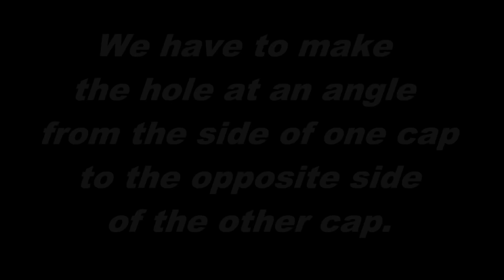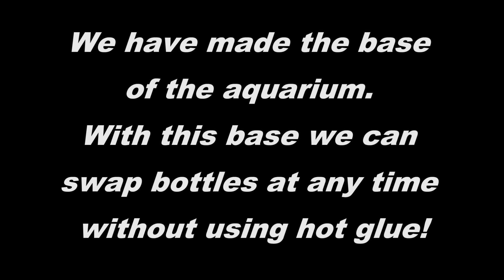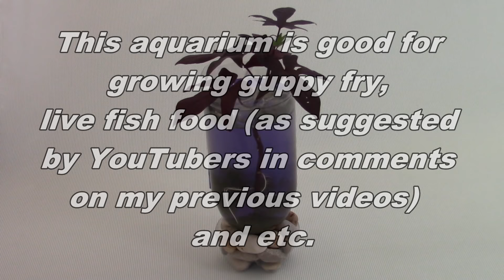DIY aquarium of plastic bottle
Buy aquariums locally on Craigslist:
or buy aquariums on Amazon (paid link):

00:00 Title
00:05 In this video you will learn how to make an aquarium out of plastic bottle. It is another improved variation of plastic bottle aquariums that I made previously. I have intention to upgrade all my bottle aquariums to this one :)
Supplies: 2 plastic bottles (2 liters or larger), an air tube and a paper clip.
Remove stickers from plastic bottles.
Cut off the bottom part of the bottle.
Use scissors if necessary to trim the edges.
00:38 We have to glue the tops of two bottle caps together.
Apply hot glue generously on the top of one cap.
Press both caps together firmly.
Let the glue cool down.
Spread excess glue around the edge where the two caps meet.
01:00 We have to make the hole at an angle from the side of one cap to the opposite side of the other cap.
Make a hole through the center of both caps using a hot iron.
Point the hot iron aslant to the surface making a dent on one side of the hole. Avoid touching the sides of the caps with hot iron!
Work both caps to make the hole.
01:37 Make a hole on the side of the bottom cap at the point where the first hole is angled.
Smooth the edges of both holes.
02:14 The tube should fit nicely through both holes.
Pull the tube through the side hole.
Then pull the tube through the center hole.
We have to seal the tube in the center hole from the side of the bottom cap. Loosen the tube a bit between the holes for our convenience.
02:50 Apply hot glue generously on the side between the holes.
Pull the tube to straighten it up between the holes.
Completely seal both holes with hot glue.
Let the glue cool down. Trim off the tube inside of the top cap.
Screw the top cap on the 2nd bottle.
We have to glue the bottom cap to the bottom of the first bottle.
Check where to apply the glue.
Apply hot glue generously inside on the bottom of the bottle.
Apply hot glue on the brim of the bottom cap.
03:50 Glue the bottom cap to the bottom of the bottle. Hold the bottle in proper position until the glue cools down.
We have made the base of the aquarium. With this base we can swap bottles at any time without using hot glue!
Unscrew the bottle from the base.
Screw the first bottle in the base.
04:25 Cut the tube to a desirable length (better longer than shorter!).
Pull the end of the tube through the handles of the paper clip. Fix the paper clip to the edge of the bottle.
Place a large rock inside of the bottle.
Fill up the base with rocks. The bottle should rest on top of the rocks.
Fill up the bottle with dechlorinated water, snails, and plants.
Attach background (optional) and put some guppy babies in the aquarium.
Use the tube to drain water to remove waste.
Remember to add water to maintain a level in the aquarium.
Congratulations! We have made an aquarium of a plastic bottle. It has a disposable tank and a reusable base!
This aquarium is good for growing guppy fry, live fish food (as suggested by YouTubers in comments on my previous videos)  and etc.
Have fun and happy fish :)